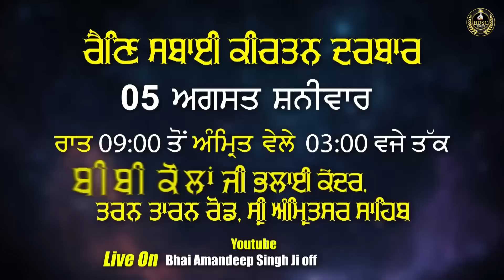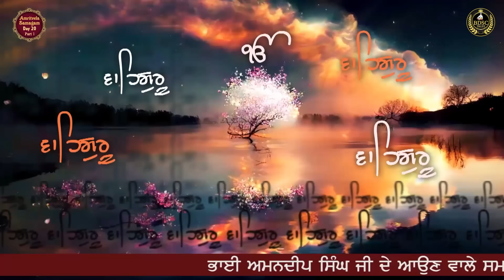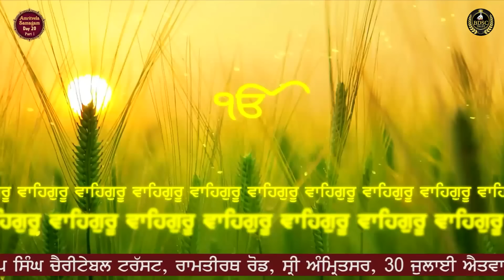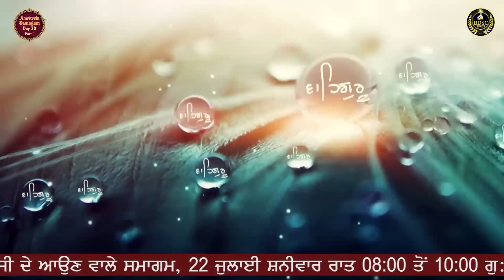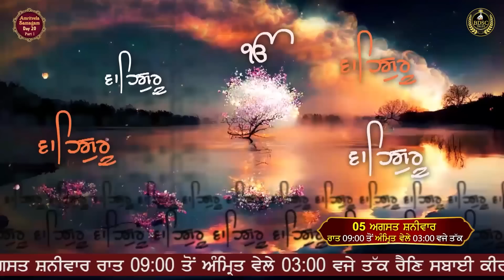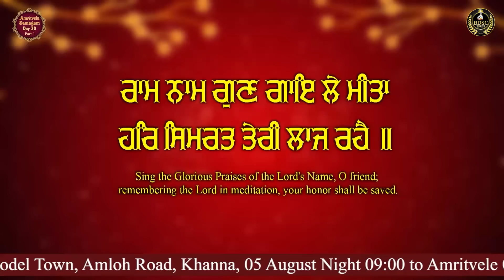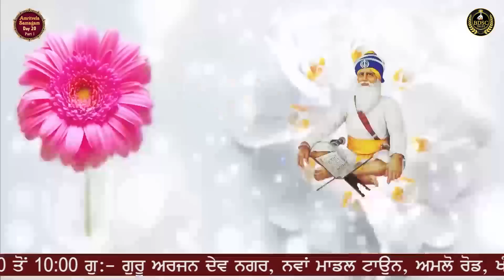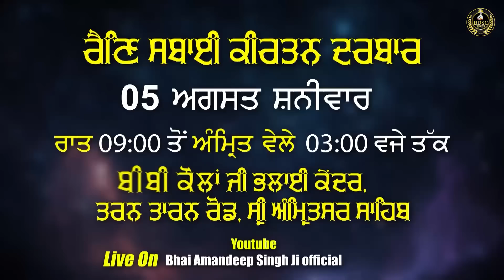Ram Naam Gun Gaye Le Mita | Day 20 | Part 1 | Bhai Amandeep Singh Ji |Bibi Kaulan Ji Wale 21/07/23